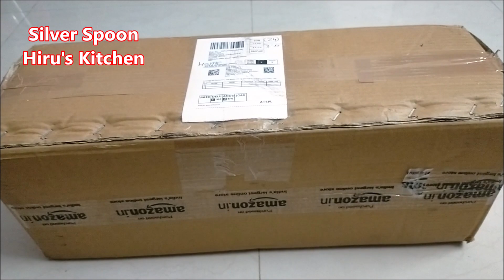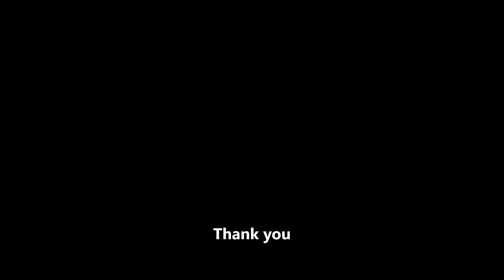ઓરેન્જ જ્યુસર લેવાનું વિચારતા હોવ તો આ વિડિઓ જોજો Unboxing review and price of Orange juicer machine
મારી બીજી ફૂડ Hindi ચેનલ Food Festival Hiru's kitchen સબ્સ્ક્રાઇબ કરજો અને નવી નવી વાનગીઓ માણજો...

BEXCO Aluminium Hand Press Citrus...

ફરસાણ

👆🏻શું તમે ક્યારેય પૌવાના ઢેબરાં ખાધા? ઇન્સ્ટન્ટ પૌઆના વડાની રેસિપી instant pauva vada poha vada recipe

👆🏻કેરી ખાઈને તરત ગોટલાને સુકવ્યા વગર મસ્ત સફેદ ગોટલીનો મુખવાસ- Instant Keri ni Gotli No Mukhvas recipe

👆🏻10 મિનિટમાં ખંભાતનું ફેમસ પાપડ ચવાણું બનાવવાની રીત | Papad Chavanu Recipe | Gujarati Diwali Farsan recipe

👆🏻100% ઓરીજીનલ રીતે ઈડલી અને ઢોસા નું ખીરું બઝાર જેવું ઘરે Idli Dosa Batter Recipe  perfect Idli Dosa nu Khiru Part 1

👆🏻મસ્ત વ્હાઇટ ને પોચી ઈડલી બનાવાની રીત | ક્રિસ્પી ઢોસા બનાવાની રીત | Dosa Recipe | Idli Recipe Part -2